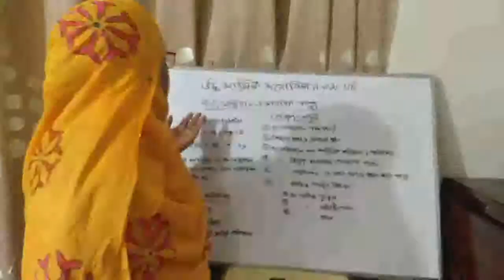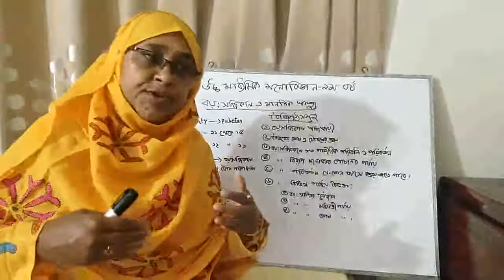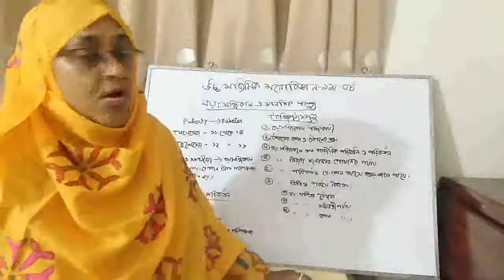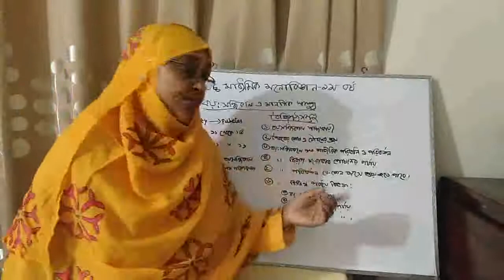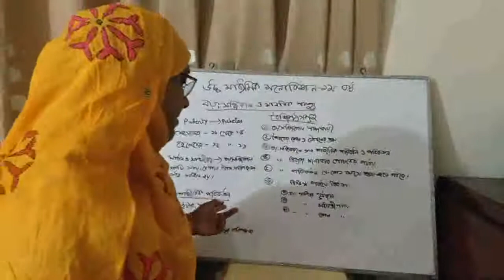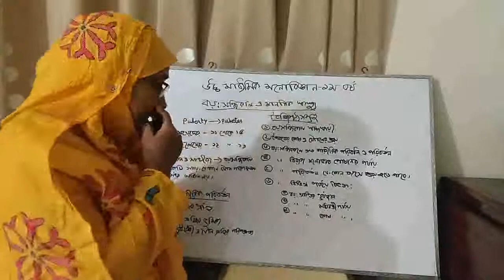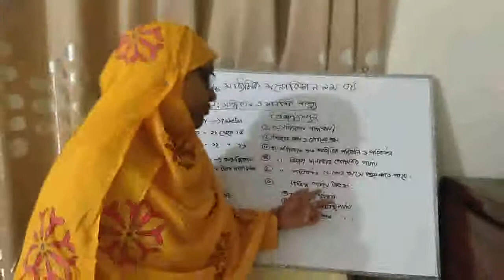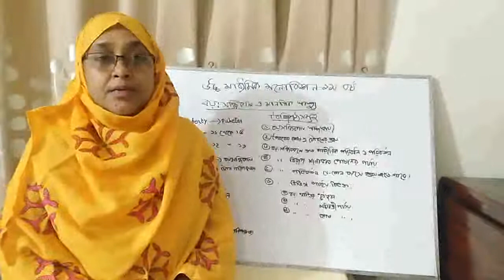মাহ্বুবা বেগম, প্রভাষক, মনোবিজ্ঞান বিভাগ,